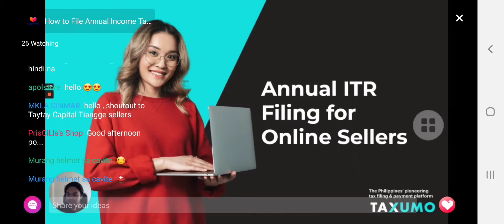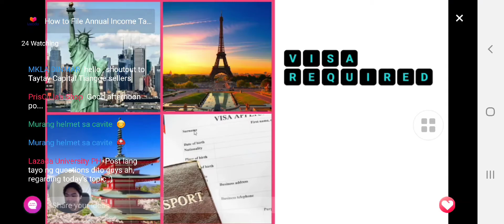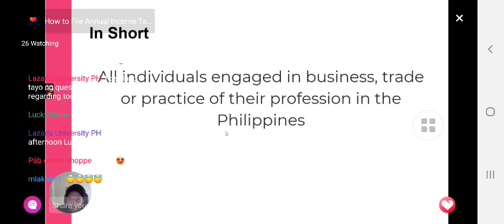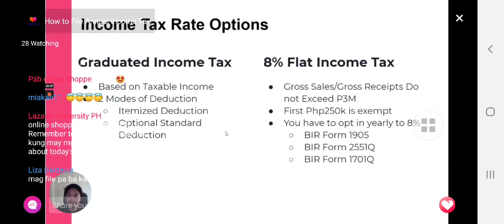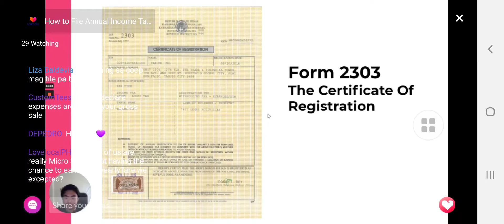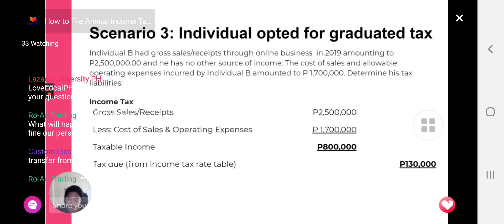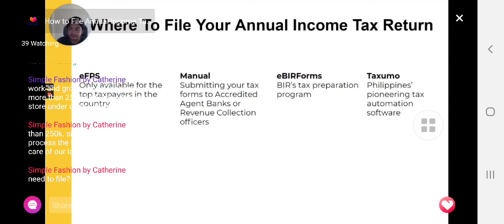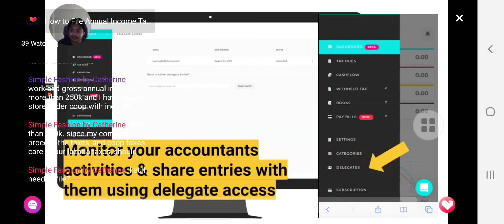ANNUAL ITR FILING FOR ONLINE SELLERS | LAZADA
ANNUAL ITR FILING FOR ONLINE SELLERS